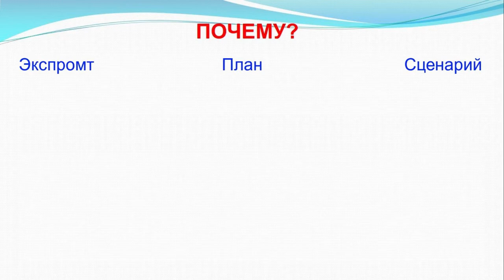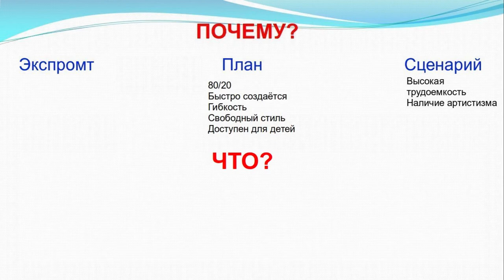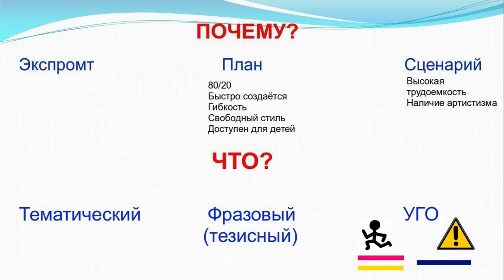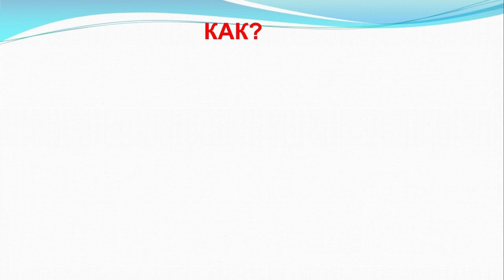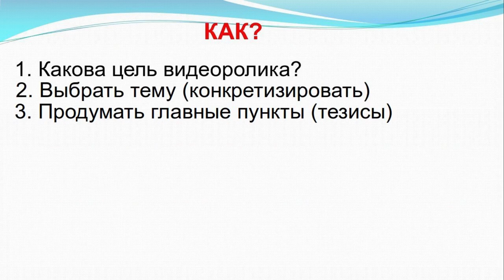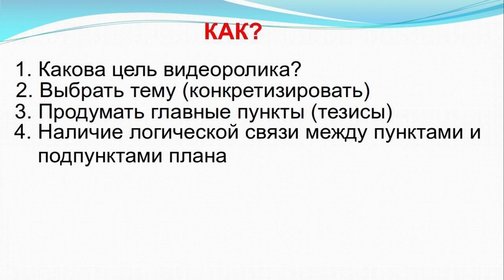Использование плана для создания хороших видеороликов. ПОЧЕМУ? ЧТО? КАК?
Каждому блогеру хотелось бы делать хороший контент с минимальными временными затратами. Использование плана - это хороший пример того, как использовать принцип Парето. По сути, план является компромиссом между экспромтом и сценарием. С его помощью можно более гибко редактировать видео и вести разговор в свободной манере. Есть такие виды плана, которые может создавать даже ребёнок!  В ролике также приводится алгоритм создания видео на основе плана.

0:00 Вступление
0:19 ПОЧЕМУ?
01:22 Преимущества использования плана
02:17 ЧТО?
02:28 Виды плана
04:03 Отображение вступление  и заключения в плане
04:45 КАК?
04:52 Этапы создания плана
05:53 Заключение